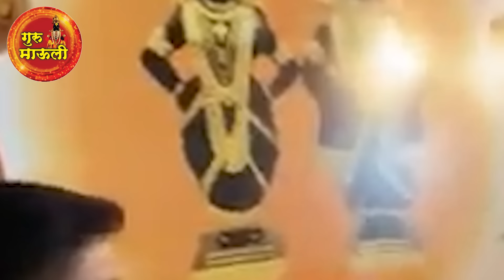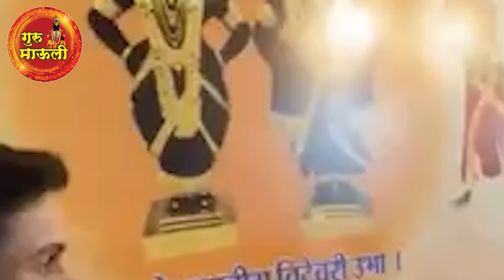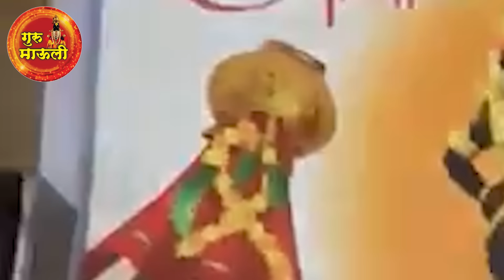२३/९/२०२३ आजचे इंदोरीकर महाराजांचे संपुर्ण कॉमेडी किर्तन I Indorikar Maharaj comedy Kirtan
२३/९/२०२३ आजचे इंदोरीकर महाराजांचे संपुर्ण कॉमेडी किर्तन I Indorikar Maharaj comedy Kirtan

ह.भ.प. श्री. निवृत्ती देशमुख महाराज इंदुरीकर,

निवृत्ती महाराज इंदोरीकर हे महाराष्ट्रातील लोकप्रिय किर्तनकार आहेत,
यांचे किर्तन हे कडू पण सत्य आहेत,
आपल्या विनोदी शैलीतून प्रबोधनाचे काम ते करतात, या चॅनेलवरील किर्तन संपूर्ण ऐका.
महाराजांनी त्यांच्या तुफान कॉमेडी किर्तनातून सर्व किर्तन ऐकणाऱ्या श्रोत्यांच मनोरंजन केले. सर्व श्रोते अगदी मंत्रमुग्ध होऊन कीर्तनाचा स्वाद घेतात
जर कीर्तन आवडले तर लाईक करा तुमच्या सर्व मित्रांना शेअर करा.
आणि आपल्या गुरु माउली या युट्युब चॅनेलला सबस्क्राईब करा धन्यवाद.